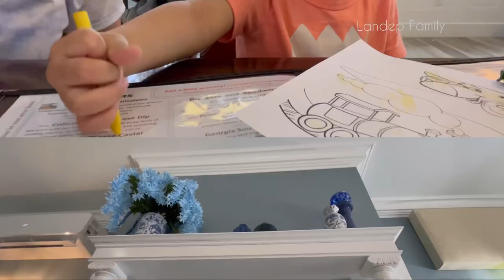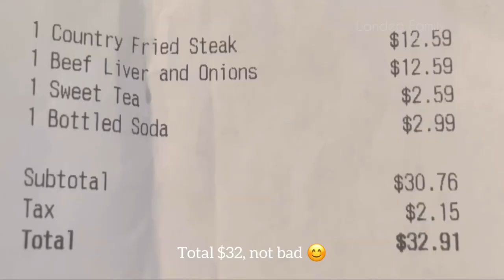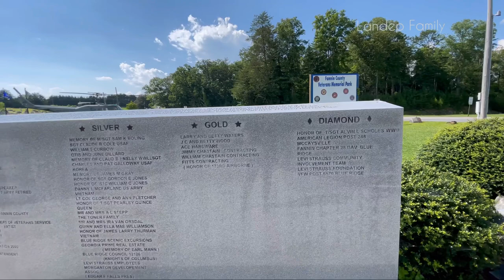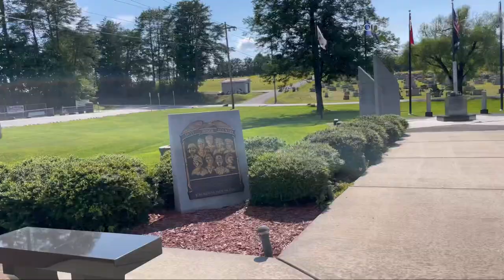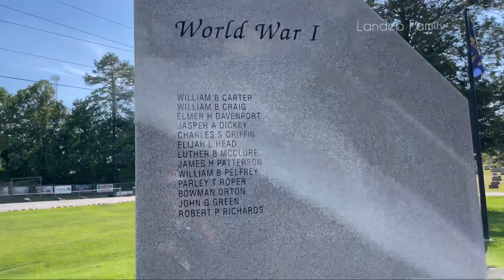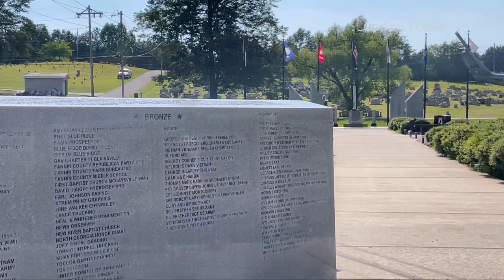We went to eat Lunch at American Southern Charm Restaurant and visit Fannin County Memorial Park!!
Blue ridge is located in North of Georgia, approximately two hours drive from the Atlanta international airport. It’s a beautiful mountains to visit, in this video we’re taking you guys to have lunch at southern charm restaurant in Down town of Blue ridge, from there we drove 5 minute away and stop by at the beautiful Memorial park it’s located by Fannin county middle school.

And thank you so much for stopping by.

XOXO LandepFamiLy